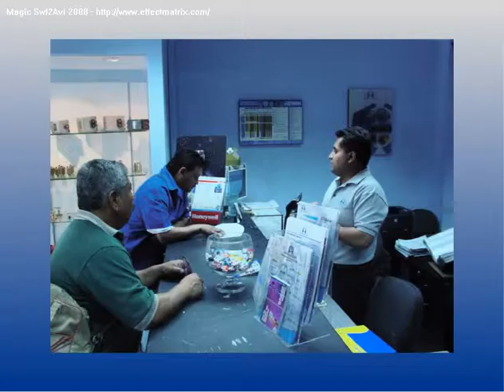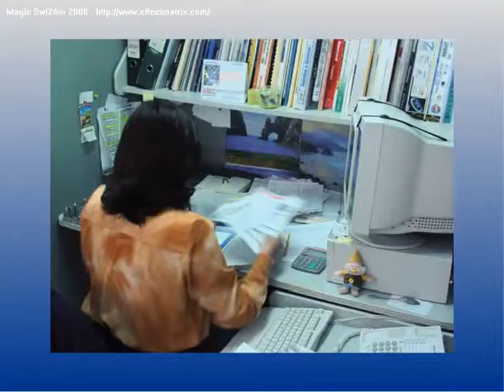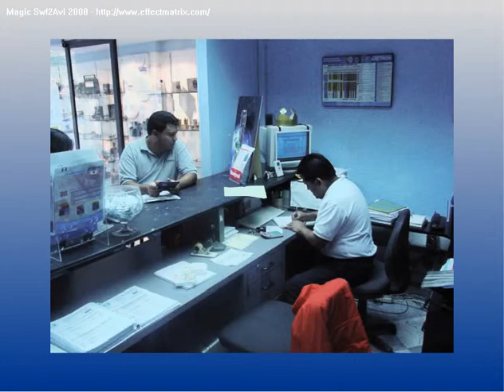DOMINION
VIDEO DOMINION EDITADO EN 2005